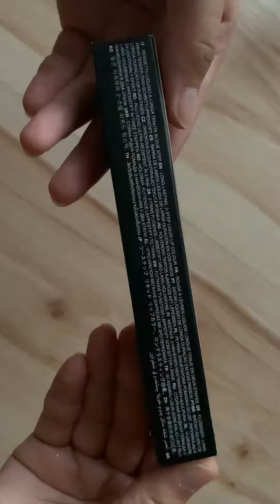KIKO MILANO unlimited double touch long lasting liquid lipstick 103 unbox